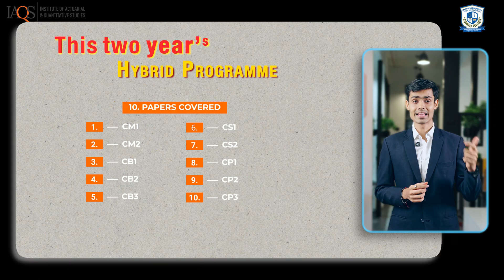Introducing MSc Actuarial Science with Data Analytics | Hybrid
Get a glimpse into our flagship MSc in Actuarial Science with Data Analytics (Hybrid) program — offered by IAQS in collaboration with Rashtriya Raksha University (RRU).

This unique program combines actuarial science fundamentals with advanced analytics, delivered through a flexible hybrid format:
✅ Offline exams
✅ In-person workshops and industry interaction

Ideal for graduates and professionals aiming to build a future-ready career in insurance, finance, and emerging risk domains.